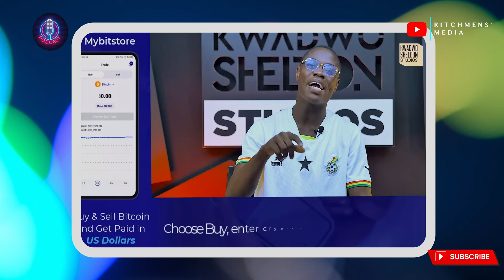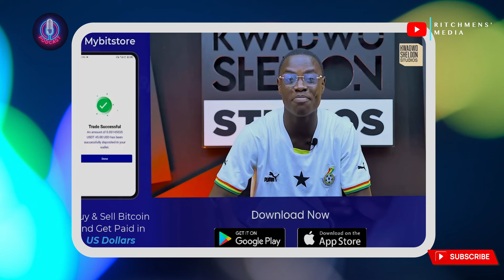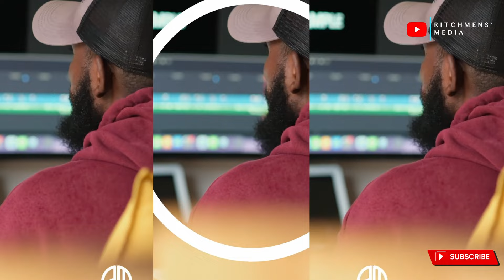Kwadwo Sheldon's Exclusive Interview "I Created Careers For Alot of Artists"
in a recent interview, Kwadwo Sheldon talks about his journey from dreams to stardom,. from Grass to Grace and how he has created careers for a lot of artists